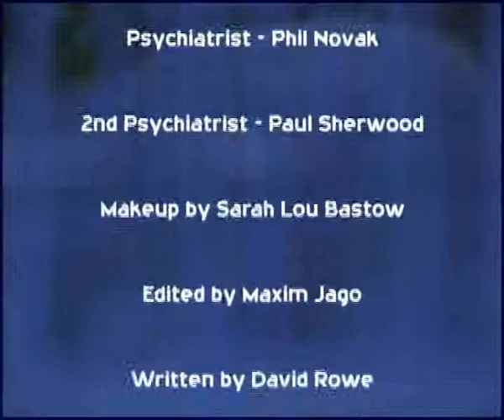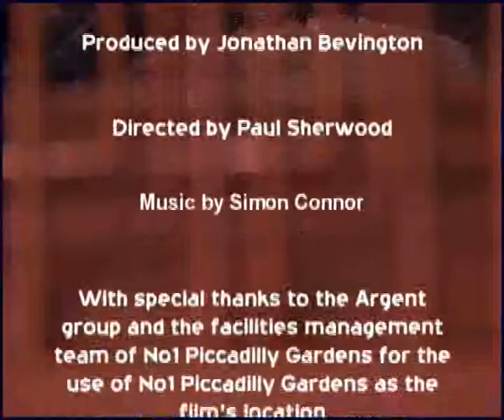Selfish Acts of Redemption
she's a nutter, she's a nutter, she's a nutter... written by David Rowe, who was 17 at the time